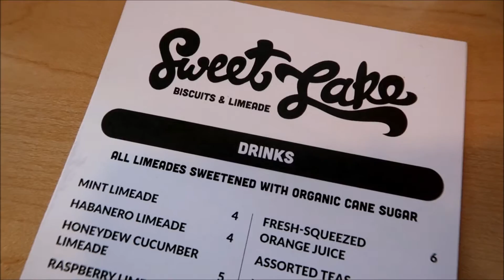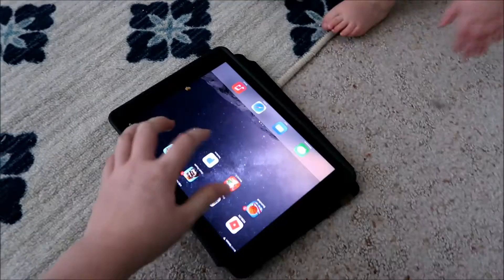MY BIRTHDAY WEEKEND - FLOPPED! HAHA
It was my Birthday on Friday and the weekend kind of took a turn - but it was a good one either way ;) ❤